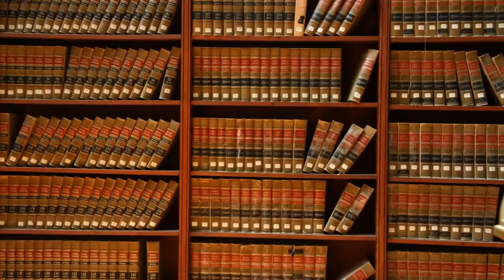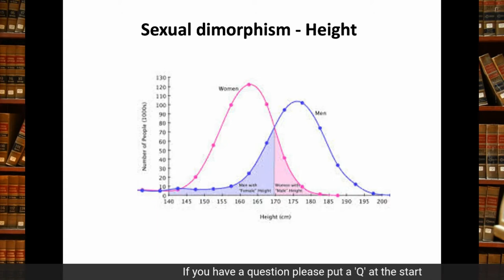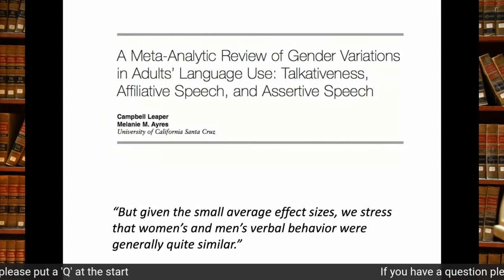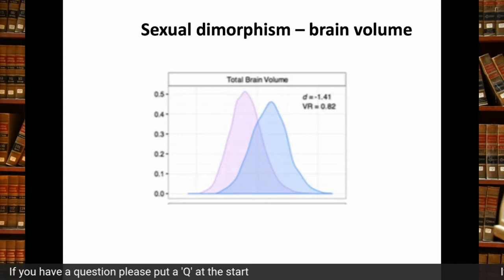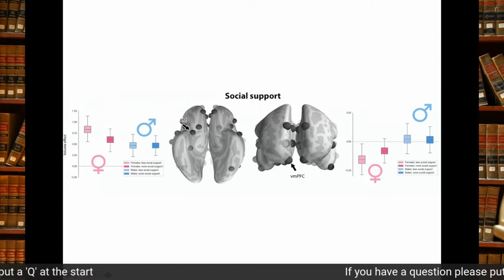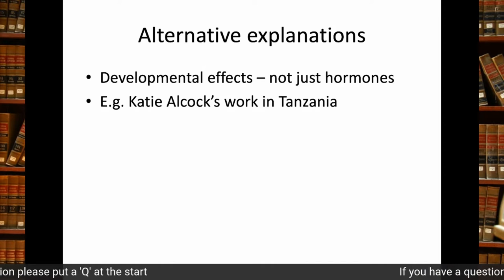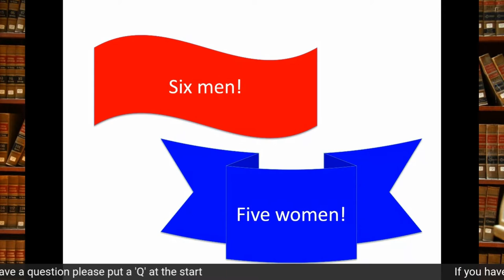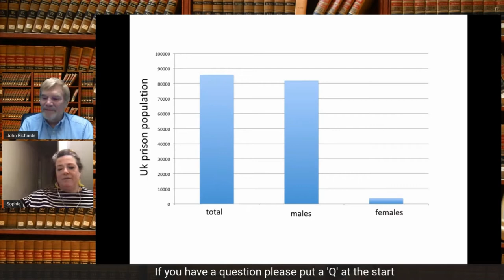Sex on the Brain with Prof Sophie Scott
Professor Scott is the Director of the Department of Cognitive Neuroscience at University College London.

This version has a short period of tech fail edited out.